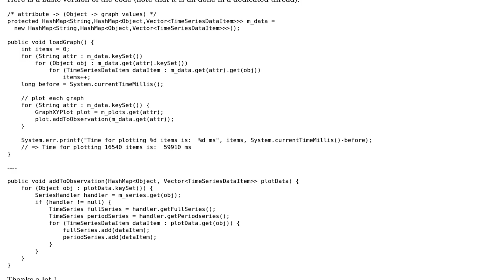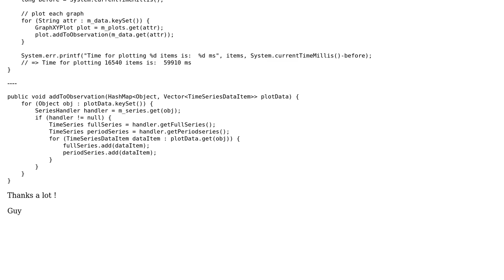JFreeChart Performance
With thanks & praise to God, and with thanks to the many people who have made this project possible! | Content (except music & images) licensed under CC BY-SA | Music | Images & others | With thanks to user trashgod user Guy Gaziv and the Stack Exchange Network Trademarks are property of their respective owners. You are responsible for your own actions.